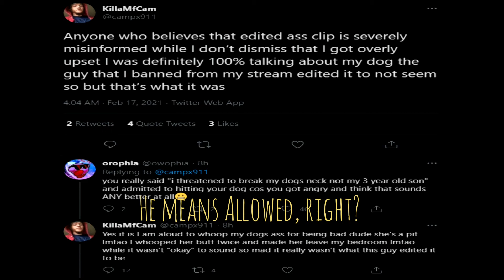A Challenger Arises for Dad of the year! "Some real dirt bags on that there twitch!"- John Wayne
Another impatient, immature, low IQ twitch streamer, losing his Fu*ing mind over a video game!